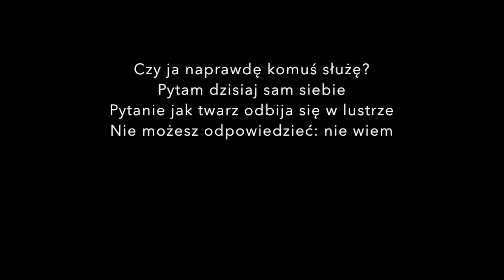To ja, Wasz Zbieg! Odc.60 Pytanie